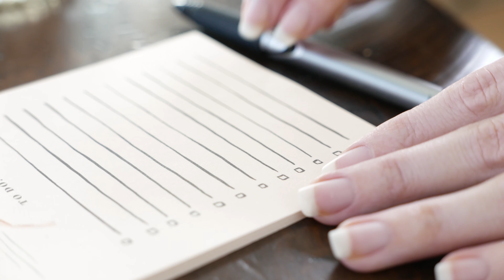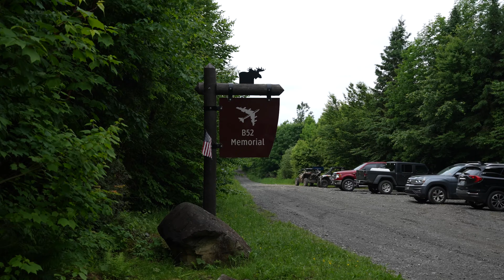Must Do Road Trip to See This!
In this weeks video, Taylor and I travel to Maine to see something that can only be seen in the northeast and in Iceland! Its an awesome road trip full of fun stuff like sailing, wine tasting, and wildlife cruises!

JOIN US IN EUROPE JULY 2024, ON THE NORWEGIAN PRIMA!

- Tim Balkwill -
- Michael Contestato -
- Page Elliot -
- Todd & Debbie Holcomb -
- Ryan Orest -
- Katelynne & Tyler Prosser -
- Patricia Reposa -
- Leafy Vlogs -
- Disney Oma Carr -
- Stateroom Statements -